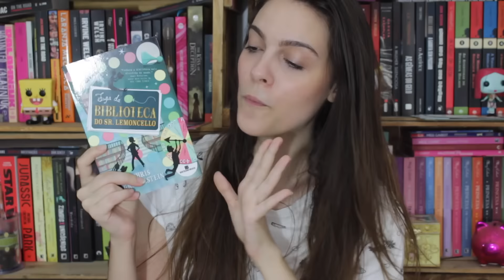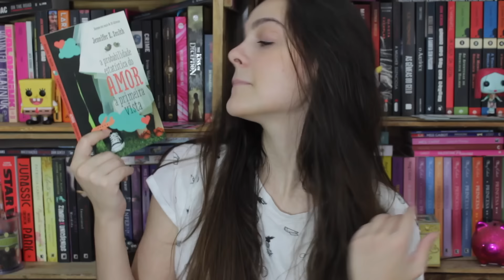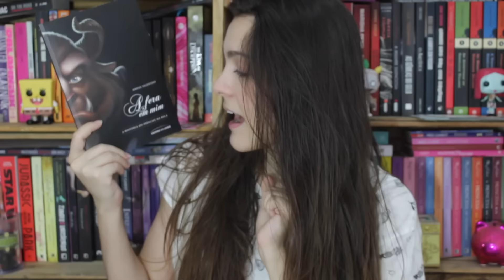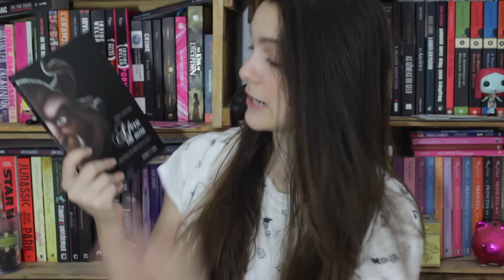LIVROS PARA LER EM 1 DIA!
fiz uma pequena lista com livros que você consegue ler em um dia! INSTA/FACE/SNAP: BELLEHENDGES TWITTER: BUCHERWURM

CAIXA POSTAL
Isabelle Hendges
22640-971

O envio de exemplares ou outros artigos não garante a promoção dos mesmos no canal.